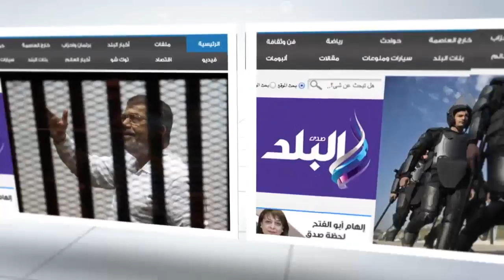صدى البلد | نواب إبشواي يشهدون افتتاح 3 "مراكز شرطية" بالفيوم